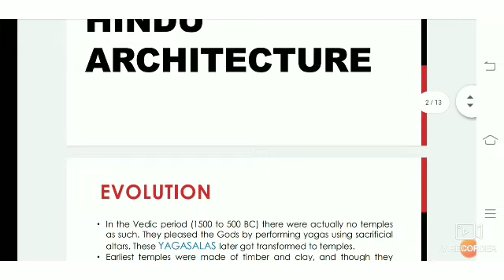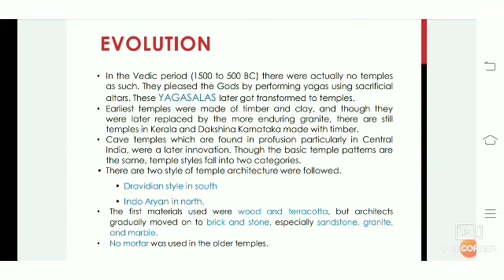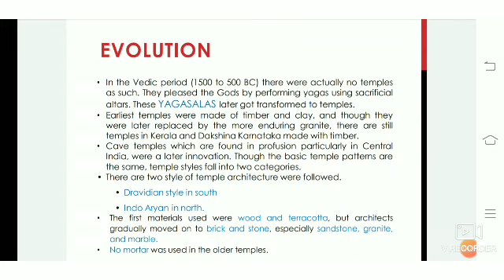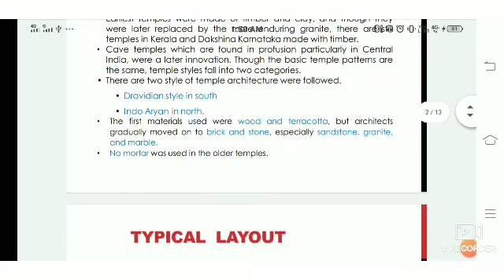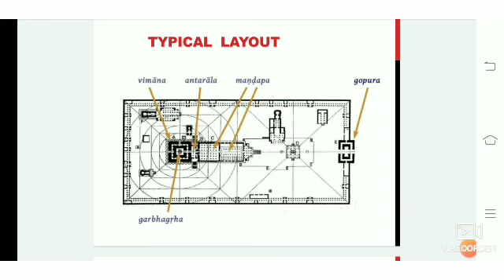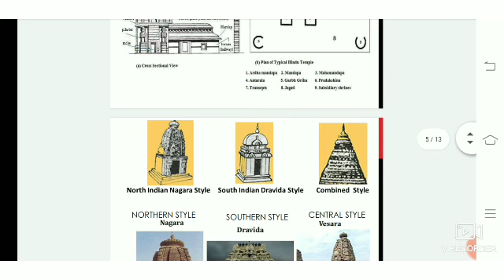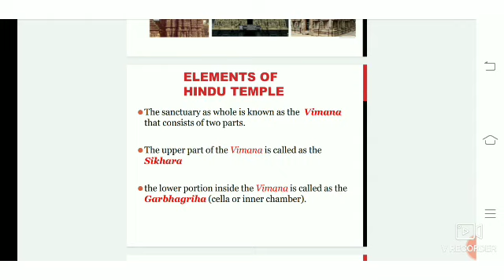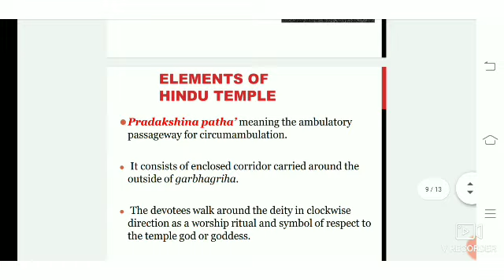HA1 M2 P1